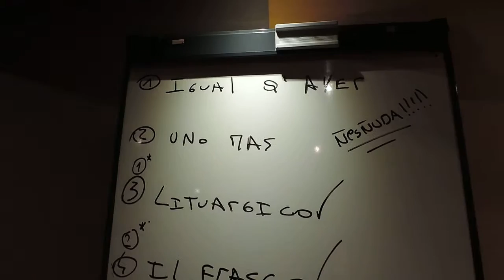Ponchotarantula en el estudio de grabacion